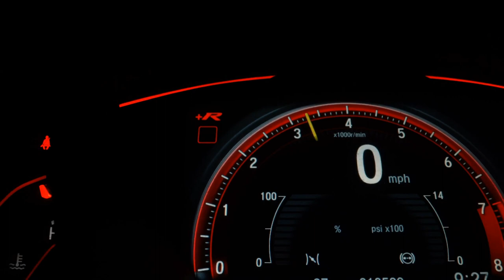CHEVROLET CRUZE - 2012 - São Paulo/SP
Dados do Veículo
Veículo: CHEVROLET / CRUZE 1.8 LTZ 16V
Ano: 2012/2012
Combustível: FLEX
Portas: 4 PORTAS
Câmbio: Automático
Cor: CINZA
KM: 148.914

✅ Air Bag
✅ Alarme
✅ Ar Condicionado
✅ Ar Quente
✅ Desembaçador Traseiro
✅ Direção Hidráulica
✅ Encosto de Cabeça Traseiro
✅ Freio ABS
✅ Rádio
✅ Retrovisores Elétricos
✅ Travas Elétricas
✅ Vidros Elétricos
✅ Volante com Regulagem de Altura
✅ Trio Elétrico